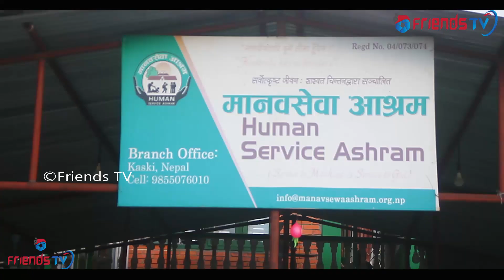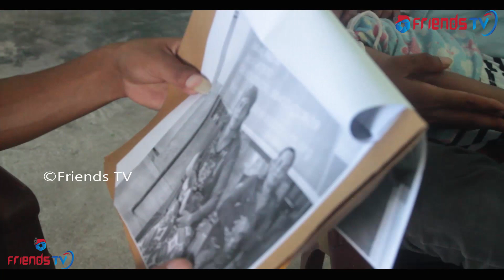पोखरामा २ महिनाको बच्चालाई आमाले खोलामा बगाउन खोजेपछि ! यसरी भयो उद्धार | किन गरीन आमाले यस्तो